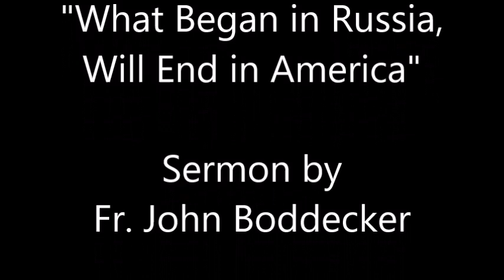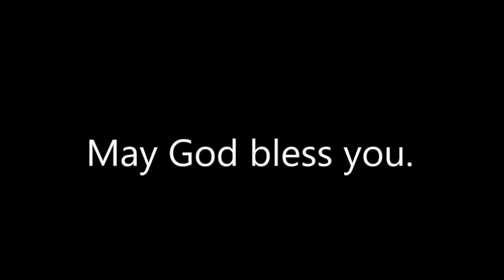"What Began in Russia, Will End in America"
Sermon by Fr. John Boddecker

Sts. Theodore
Russian Orthodox Church

Williamsville, New York

Sunday of the Prodigal Son
Holy New Martyrs and Confessors of Russia